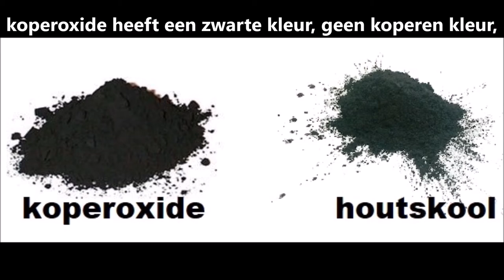Chemie - 3TW - Demoproef: reductie van koperoxide (van koperoxide naar koper) p.77-78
Hier vind je de demoproef die we normaal samen in de les doen. Je kan hier zien hoe er zwart koperoxide terug koper kan worden. Vergeet niet eerst je hypothese in te vullen op p.77 De waarneming staat op het einde van het filmpje beschreven, dit kan je in de cursus aanvullen op p.78.